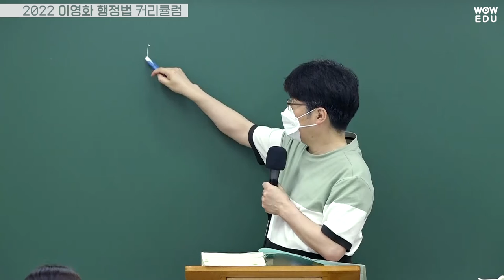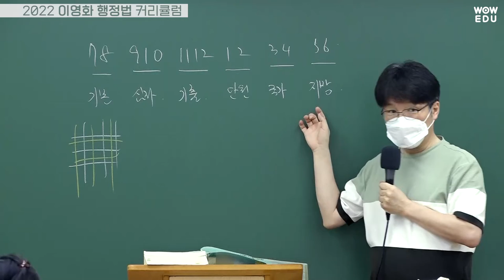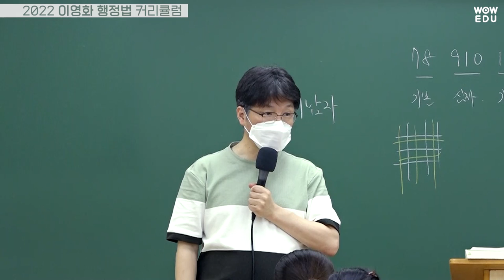2022 이영화 공무원행정법 2022 커리큘럼 & 오리엔테이션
행정법 분량을 절반으로 줄여주는 정리의 신
수험에 최적화된 강의로 객관식 시험에 맞춘 전문강의
Tree-Note와 중요도에 따라 4단계로 나눈 판례정리로
한 권으로 완성하는 행정법!
여러분이 가장 빠르게 합격하는
전략을 제시합니다.